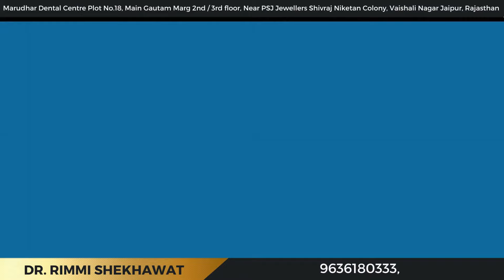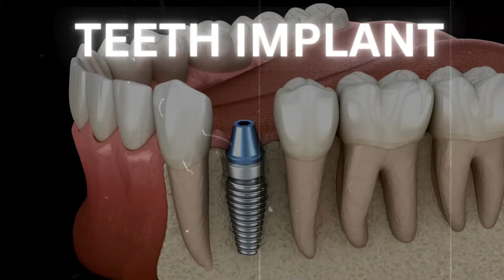सिंगल दांत के लिए क्या बेहतर Bridge या Implant? डेंटल ब्रिज या डेंटल इंप्लांट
जब टूटे हुए दांतों को बदलने की बात आती है, तो दो लोकप्रिय विकल्प डेंटल इम्प्लांट और डेंटल ब्रिज हैं। दोनों समाधानों का लक्ष्य कार्यक्षमता को बहाल करना और आपकी उपस्थिति और भाषण में सुधार करना है, लेकिन उनमें अलग-अलग अंतर हैं।

जब आपका कोई दांत खो जाता है या दांत निकलवा दिया जाता है, तो सर्वोच्च प्राथमिकता आपकी मुस्कान को उसकी पूर्ण कार्यक्षमता में वापस लाना है। आपके दांतों में गैप होने से आपके आत्म-सम्मान और आत्मविश्वास पर गंभीर असर पड़ सकता है क्योंकि यह आपकी उपस्थिति और वाणी को प्रभावित करता है। यहीं पर इन मुद्दों से निपटने के लिए दंत प्रत्यारोपण और डेंटल ब्रिज दो सामान्य समाधान के रूप में सामने आते हैं।

डेंटल ब्रिज क्या है?
यदि आपका एक दांत टूटा हुआ है और गैप के दोनों तरफ स्वस्थ दांत हैं, तो आपका दंत चिकित्सक समाधान के रूप में डेंटल ब्रिज की सिफारिश कर सकता है। डेंटल ब्रिज एक पुनर्स्थापनात्मक विकल्प है जिसमें दो मुकुटों के बीच एक नकली दांत लगाना शामिल है।

This Video Cover Topic Is :-
Dental Implants vs. Tooth Bridge क्या है बेहतर?
 dental implant

Dr.Rimmi Shekhawat's Marudhar Dental centre | Best Dental implants clinic in Jaipur | Dentist in vaishali nagar.
 Address : 2nd / 3rd Floor, Plot No.18, Main, Gautam Marg, near PSJ Jewellers, Shivraj Niketan Colony, Vaishali Nagar, Jaipur, Rajasthan 302021